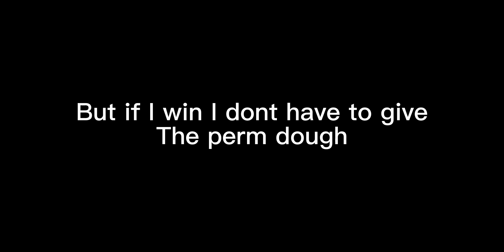Bloxfruits - PvP with fans for random permanent fruit